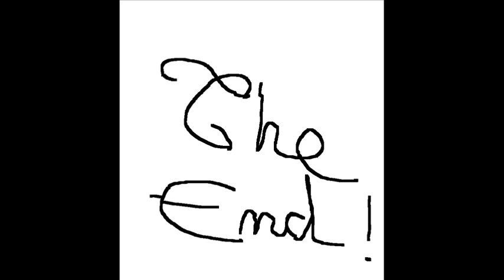This is Techno Zool (Clubber Mix)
Techno Zool - This is Techno Zool